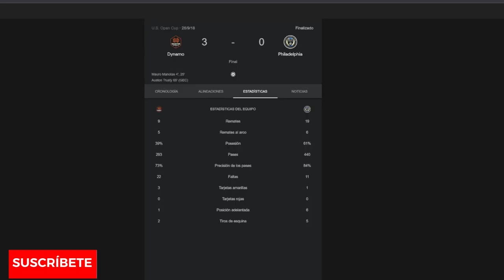INTER DE MIAMI VS HOUSTON DYNAMO PREVIA DE LA GRAN FINAL.